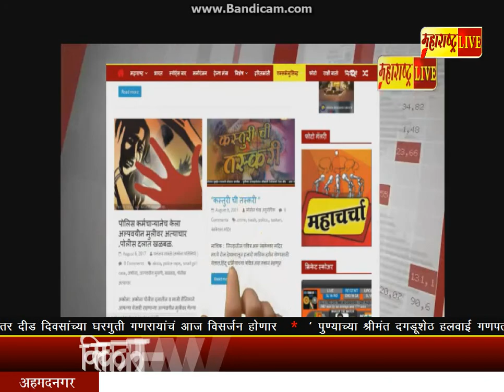अपु-या पावसामुळं चंद्रपूर जिल्ह्यातील पिकांची स्थिती दयनीय